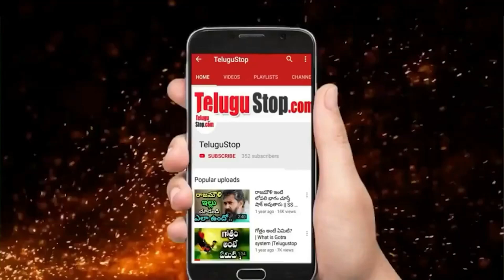Top Tollywood Couple Age Gap | Telugu Celebrity Couples Love Facts వయసు వ్యత్యాసం ఎంత ఉందో తెలుసా?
Telugu Celebrity Couples Love Facts : Telugu Top Hero's and heroines marriage unknown facts and life partners (wife / husband ) age details.
1)Naga Chaitanya & Wife Samantha Love Marriage Secrets & Age details
2)Ram Charan & Wife Upasana Love Marriage Secrets & Age details
3)Varun Sandesh & Wife Vithika  Marriage Secrets & Age details
4)Jr NTR and Wife Pranathi Marriage Secrets & Age details
5)Surya & Wife Jyothika Love Marriage Secrets & Age details
6)Nagarjuna & Wife Amala Love Marriage Secrets & Age details

Tollywood Real Couple Age Gap | ఈ టాలీవుడ్ జంటల మధ్య వయసు వ్యత్యాసం ఎంత ఉందో తెలుసా..?

*Editor:Mamatha_K*